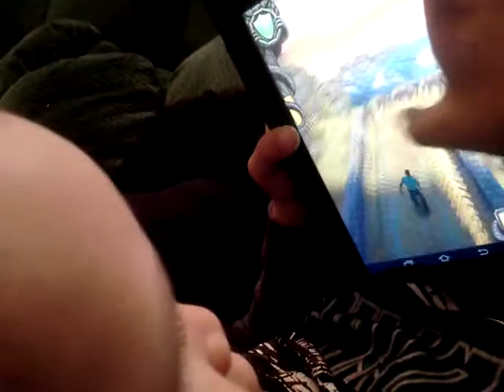4 year old playing Temple Run...